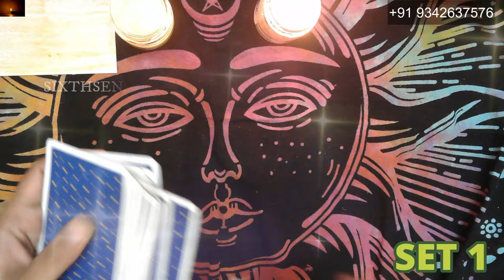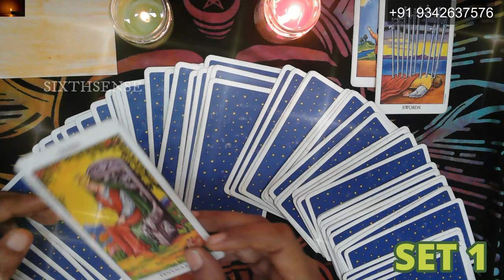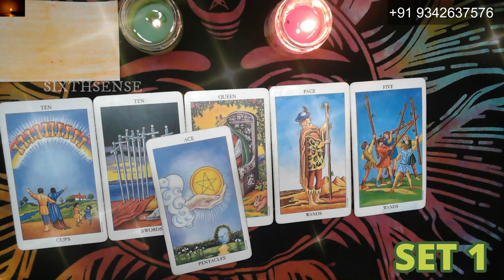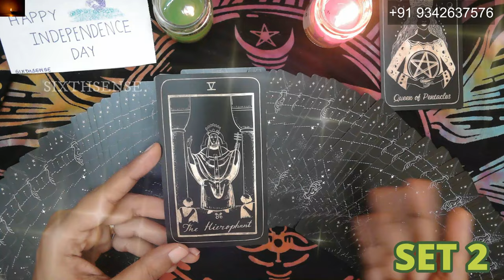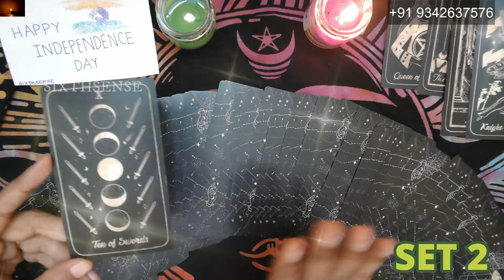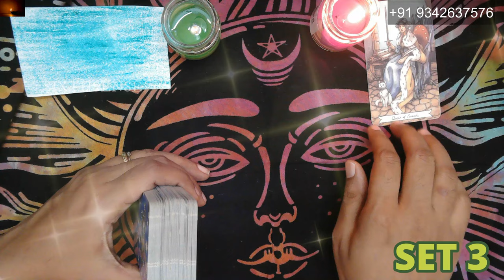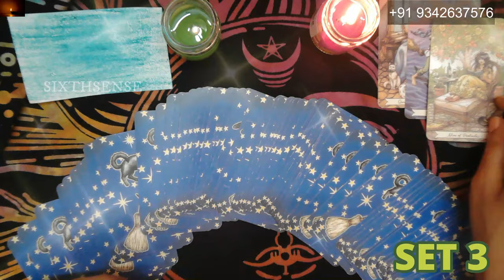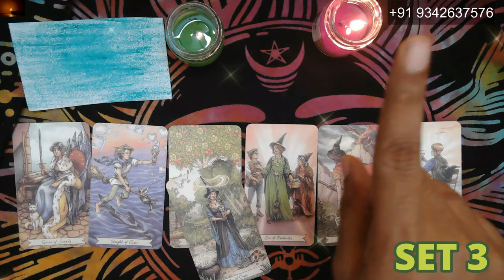What Do You Need Freedom From? ❣️ Independence Day Special Reading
What You Need FREEDOM From? Independence Day Special Reading

TIMESTAMP  ⏰🎴

SET 1:
SET 2: